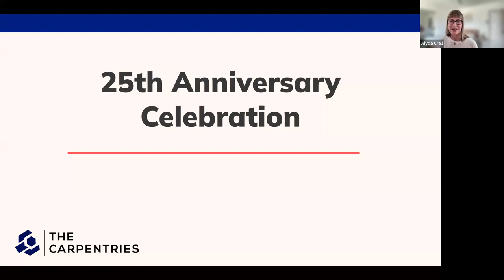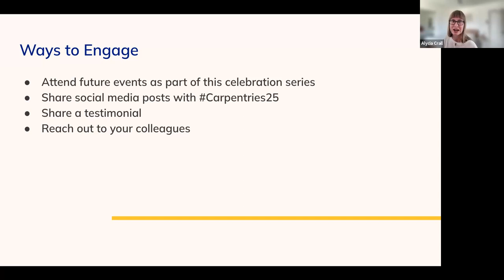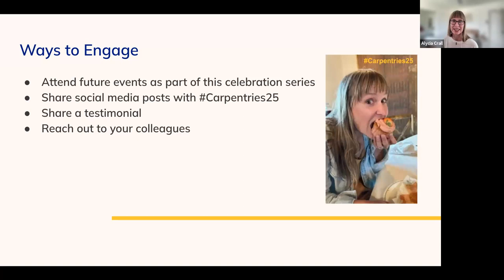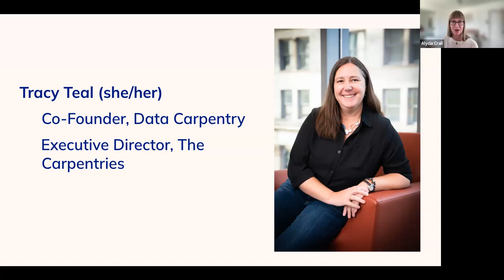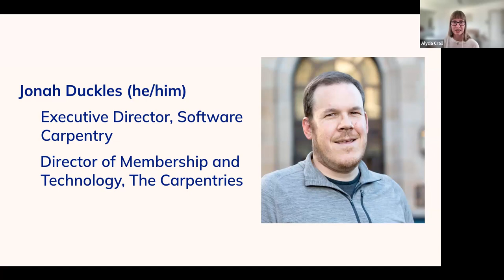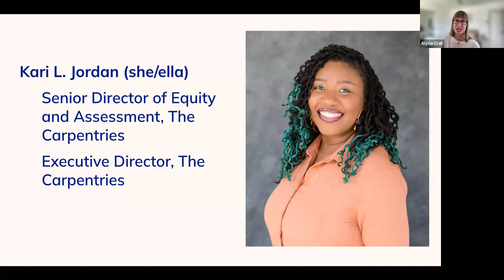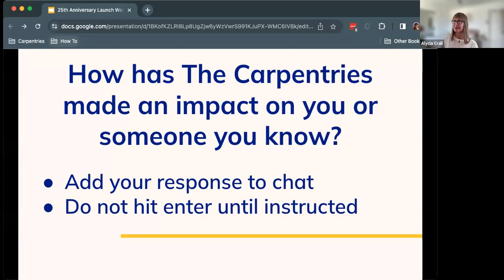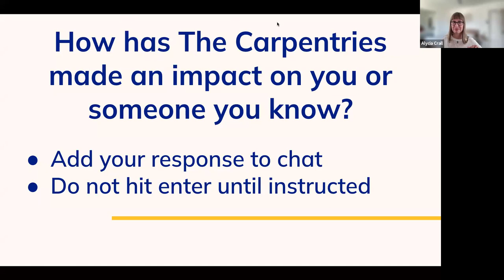Carpentries 25th Anniversary Celebration Launch Event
Greg Wilson, Tracy Teal, Jonah Duckles, and Kari Jordan discuss The Carpentries through the years for the launch event of the 25th Anniversary Celebration series.